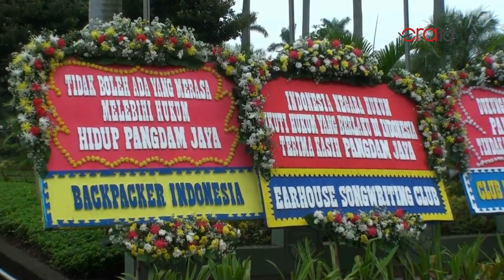Ini Kata Pangdam Jaya, Dapat Dukungan dari Selebritis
Pangdam Jaya Mayjen TNI Dudung Abdurachman mendapat dukungan dari berbagai kalangan termasuk selebritis atas tindakan tegasnya mencopot baliho Habib Rizieq Shihab.